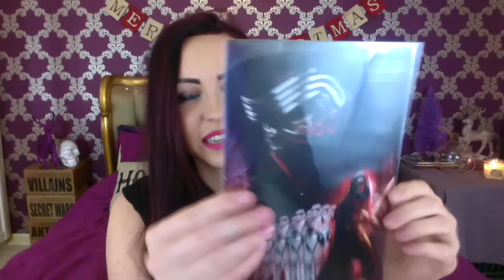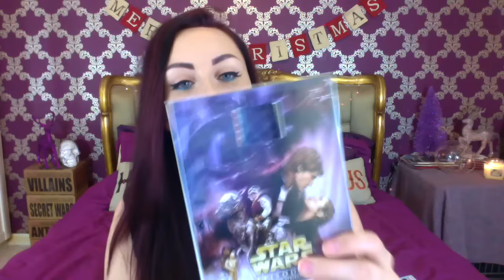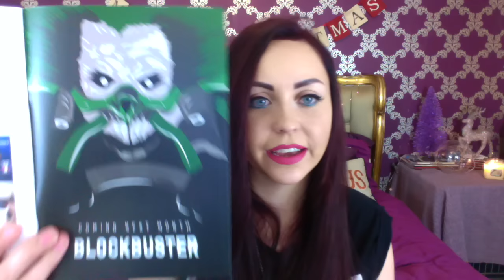ZBox 'The Force' unboxing, December 2015